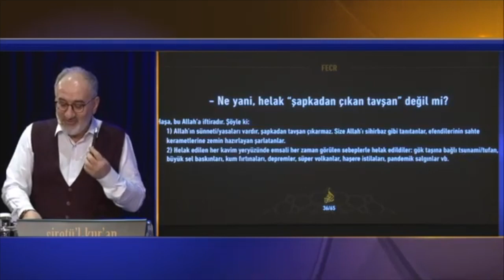Kavimlerin helakı şapkadan tavşan çıkarma mı? / Mustafa İslamoğlu